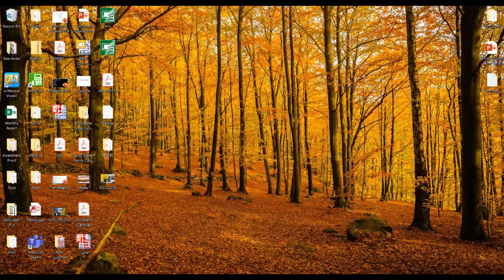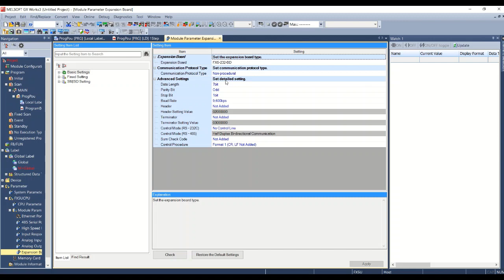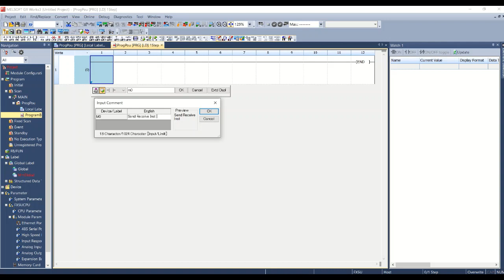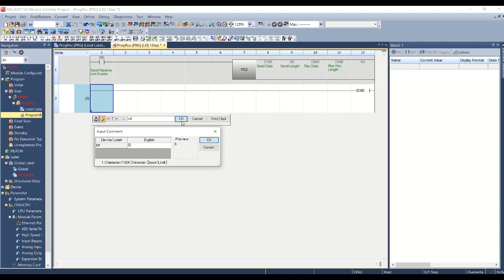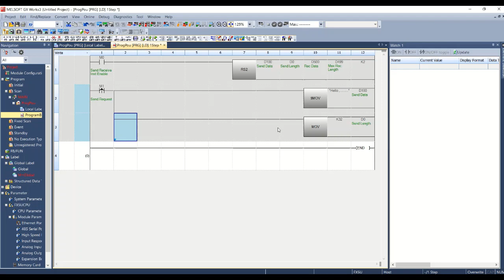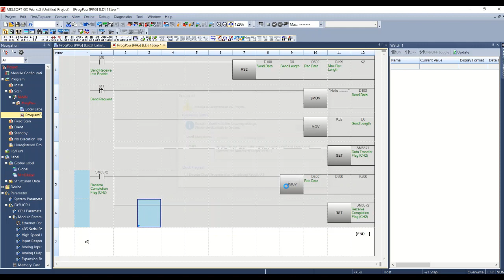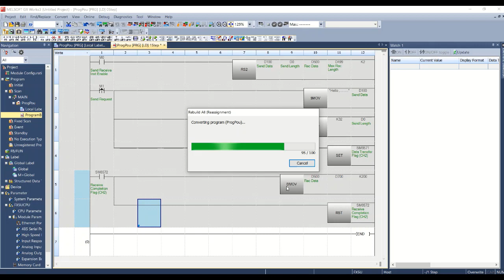Mitsubishi PLC Serial Communication RS2 Instruction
RS2 Instruction sends or receives data by non-protocol communication via serial ports of RS-232C or RS-485.

FX5u PLC using FX5-232BD expansion card.